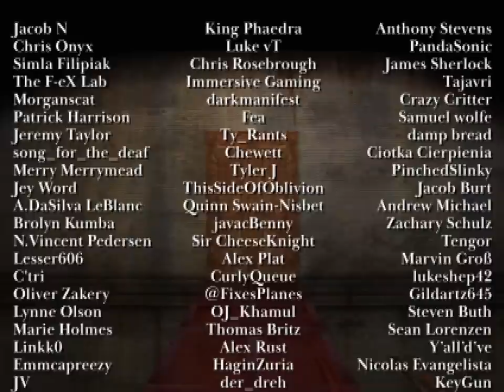SILENT HILL RAP SONG | Dan Bull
No other horror games compare to Silent Hill. The atmosphere, the mist, the silence, the hill. This song is my ode to the first video game that really terrified me. Love itttt

CREDITS:
Words: Dan Bull